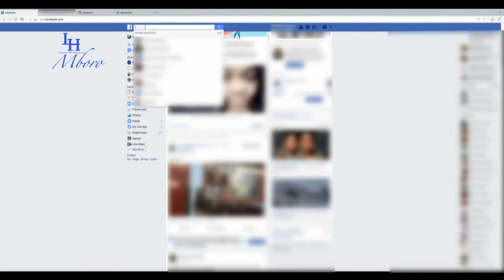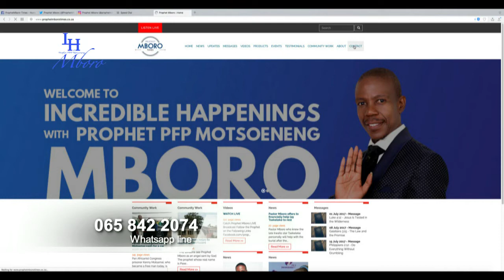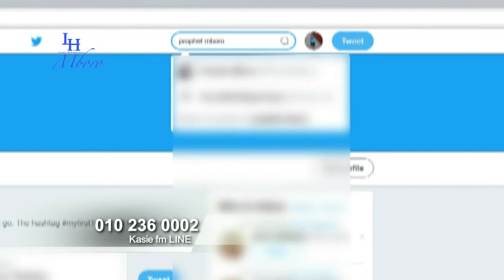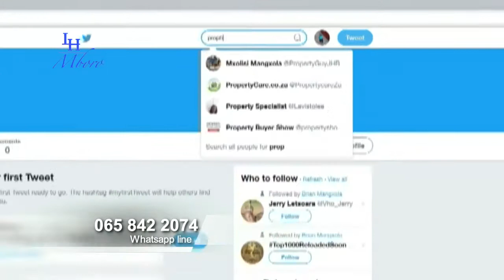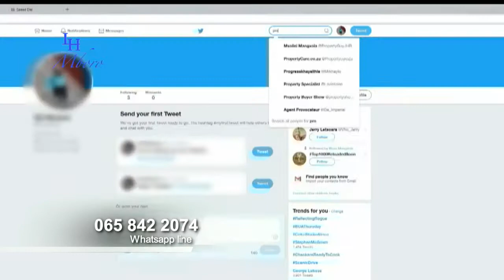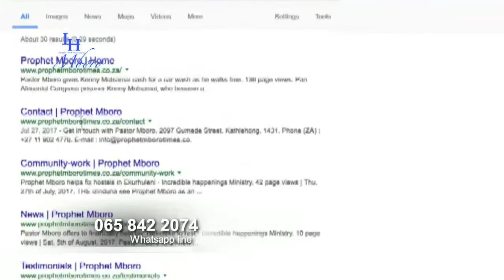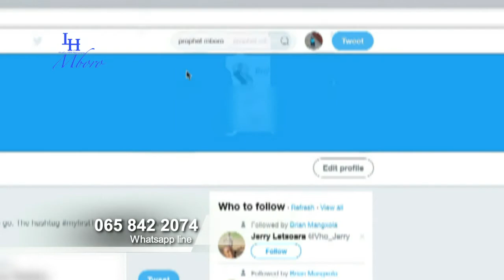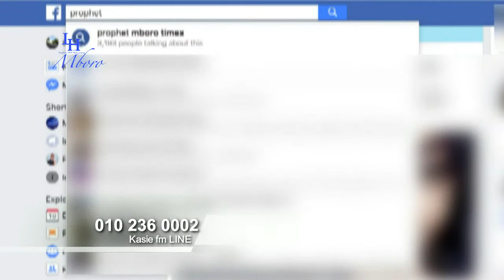Prophet Mboro live on Kasie Fm 97.1 jw2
Sms line 36443
Whatsapp line 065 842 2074